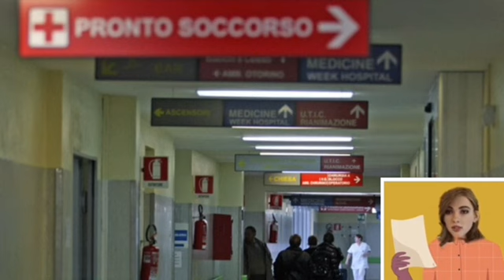Il Tg di Eder: le notizie di oggi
A cura di Paola B.